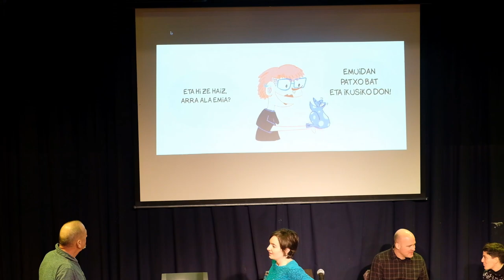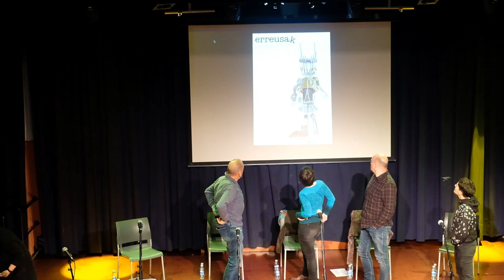Oñatiko hikaldixa: Hika bertso-saiua